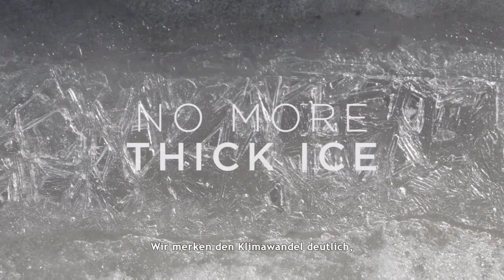[Let's Play] - Never Alone